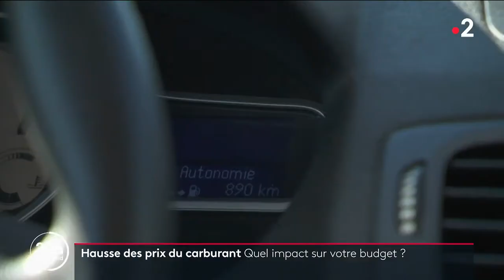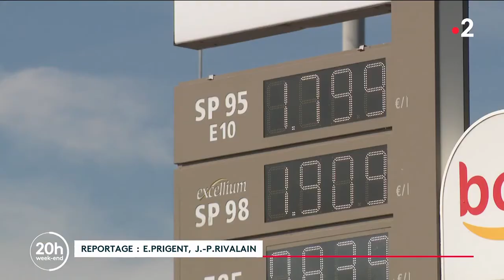Carburants : la hausse des prix impacte fortement le budget des Français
En un an le prix du gazole et de l'essence a augmenté de 20%, pour de nombreux Français. Direction le nord de l'Isère à la rencontre de ceux qui ne peuvent pas se priver de leur voiture.